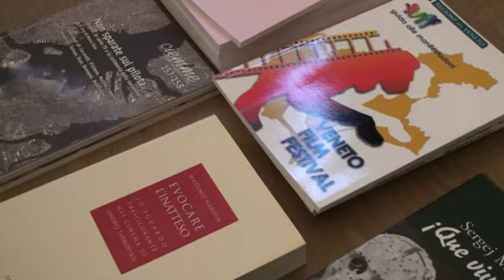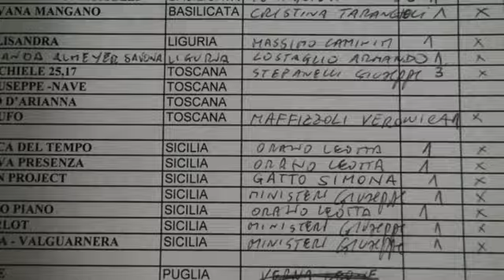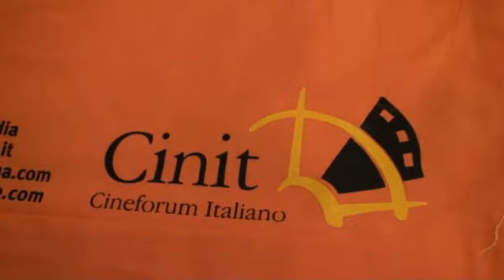CINEMA CINIT Cineforum Italiano 2009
Convegno del CINIT l'Associazione dei Cineforum d'Italia a San Felice del Benago. al Lago di Garda. All'Assemblea Generale sono esposte le attività dei Circoli associati e le
proposte future. Le Elezioni per il rinnovo degli Organi Statutari riconfermano Presidnte Massimo Caminiti.
Video di Orlandi - Corte Veneziana . Cinit Nov.2009